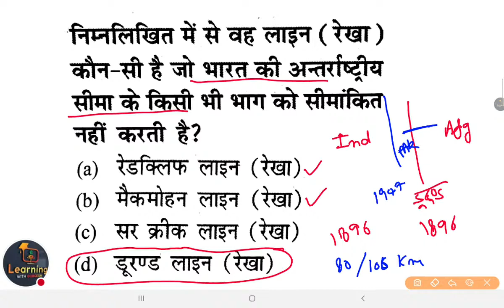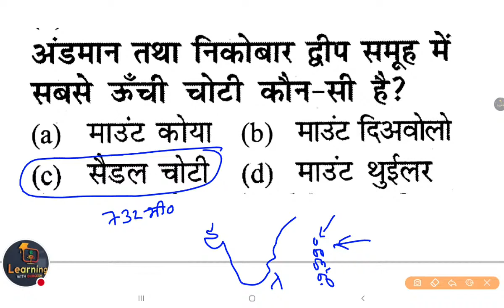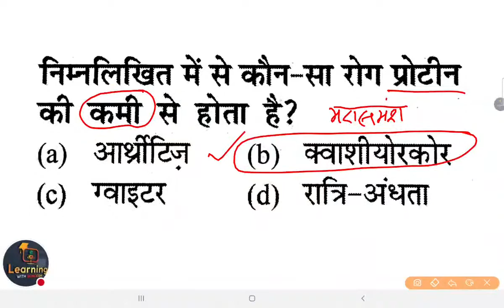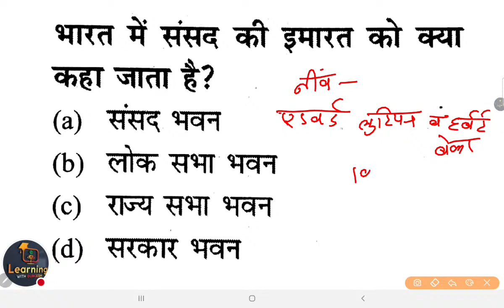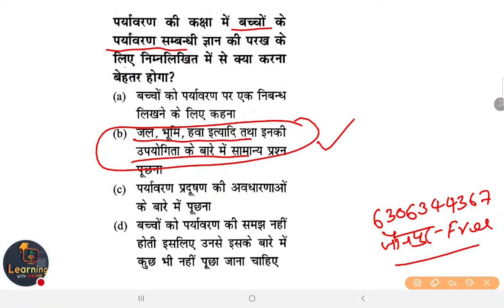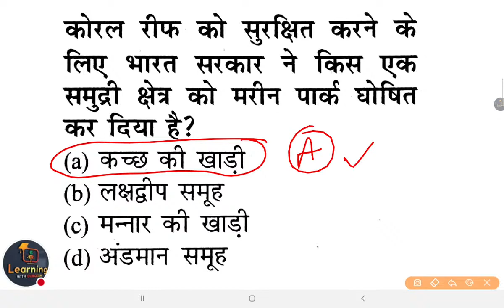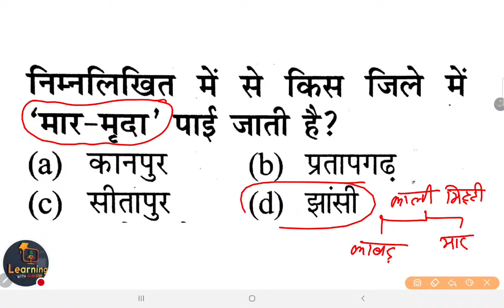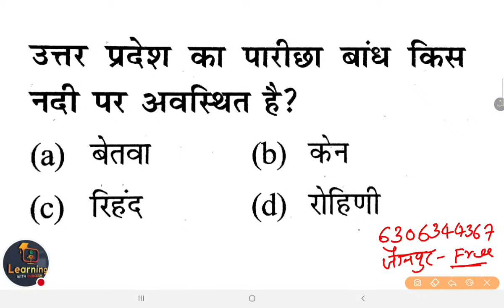UP TET EXAM 2022 | ENVIRONMENT पर्यावरण मॉडल पेपर-04 up tet evs model paper By Durgeshsir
UP TET EXAM 2022 | ENVIRONMENT  पर्यावरण  मॉडल पेपर  up tet evs model paper By Durgeshsir

पर्यावरण अध्ययन most 30 questions । uptet 2022 । evs notes । environment study
uptet 2022
uptetparyavaranadhyayan 2022
up tet evs model paper
uptet ki class 2021
uptet ncert evs
uptet 2022 ncert evs
uptet ncert book pdf
uptet paryavaran notes
पर्यावरण अध्ययन
paryavaran syllabus for uptet
paryavaran for uptet,
uptet environment
uptet environment class
UPTET environment PRACTICE SET
CTET environment PRACTICE SET
UPTET environment question MODEL PAPER
Ctet primary level manovigyan previous year question
Environment practice set
environment study
Paryavaran adhyayan
environment most questions

पर्यावरण अध्ययन EVS || UPTET 2021 || SUPER TET || परिषदीय का निचोड
UPTET2022 पर्यावरण_मैराथनक्लास​।।uptet paryavaran
पर्यावरण | MPTET VARG 3 | PARYAVARAN VARG 3 | REET ENVIRONMENT | REET ONLINE CLASSES | UPTET EVS MOST IMPORTANT QUESTIONS | SAMVIDA VARG 3 | EXAM DATE 2021 | REET ENVIRONMENT LEVEL 1 | UPTET PARYAVARAN CLASSES | SUPERTET 2021 EVS MOST IMPORTANT QUESTIONS | JUNIOR SUPER TET EVS MOST IMPORTANT QUESTIONS
ENVIRONMENT MOST IMPORTANT QUESTIONS FOR TET 2021
PARYAVARAN MOST IMPORTANT QUESTIONS FOR TET EXAM 2021
SAMVIDA VARG 3 PARYAVARAN
paryavaran

uptet paryavaran
uptet 2022
uptet paryavaran adhyayan 2022
uptet 2022 paryavaran
uptet 2022 evs
uptet 2022 evs class
uptet ncert evs
uptet  2021 ncert evs
uptet paryavaran notes
पर्यावरण अध्ययन
paryavaran for uptet
uptet environment
uptet environment class

👇🏻 फेसबुक पेज 👇🏻

👇🏻   यूट्यूब चैनल 👇🏻